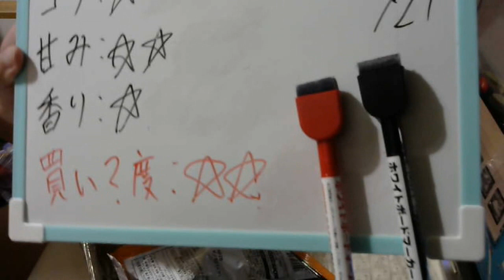酒好きな元新潟人の飲酒動画 part1558 オリオン スプラッシュビート【第三のビール】